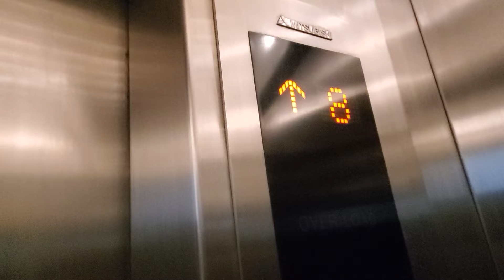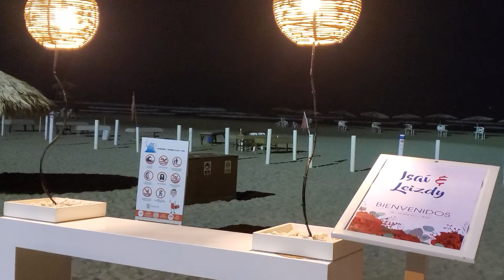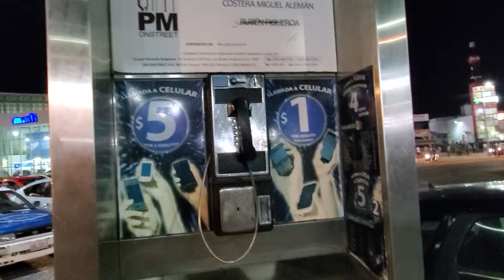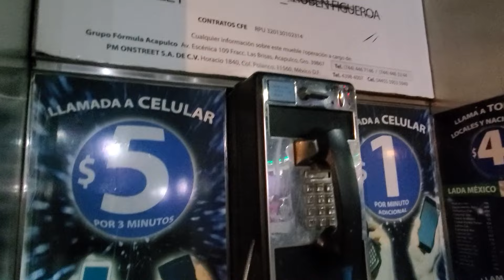Acapulco Paraiso terrenal mexicano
Viajamos a Acapulco en Febrero del 2020 antes de la pandemia y el huracan.